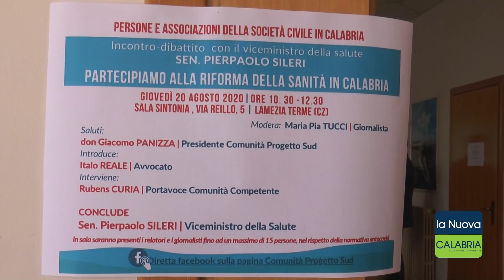Il viceministro della Salute Sileri a Lamezia Terme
Servizio di Paolo Cristofato. Riprese di Franco Massaro